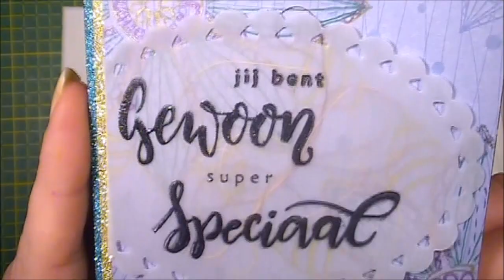pop-up voorbeeld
Een kaart voor en vriendin. Word binnenkort in een workshop uitgelegd.